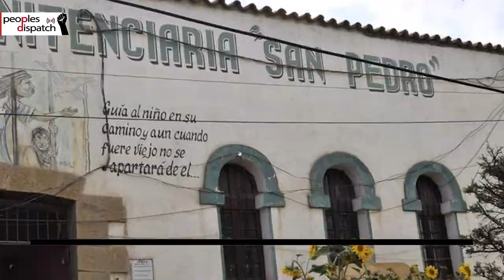Culprit behind Senkata massacre in Bolivia in preventative detention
After almost ten months of the Senkata massacre in Bolivia, former police commander Rodolfo Montero has been sentenced to six months of preventive detention on charges of crimes of genocide, homicide, serious and minor injuries.